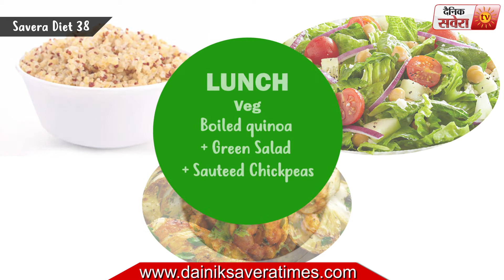Diet : Savera Diet 38 Nutrition at your fingertips